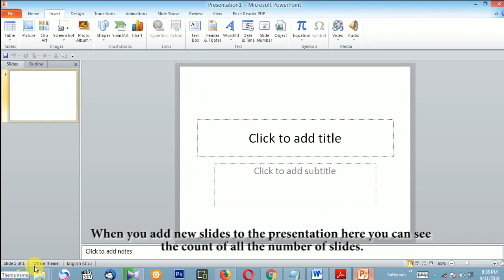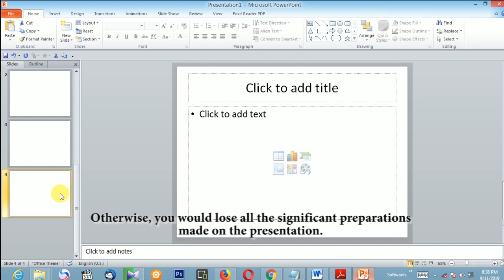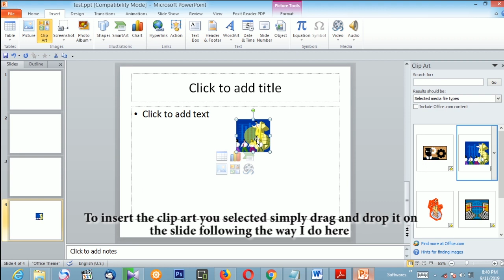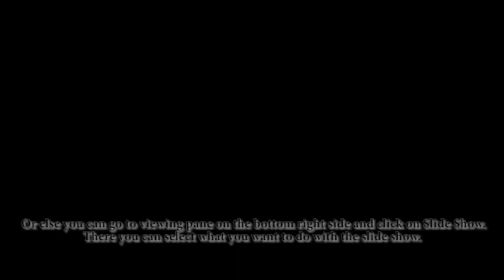How to make slide show using MS Power Point Sinhala Part 03